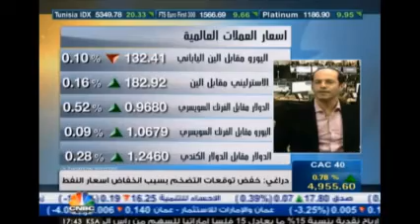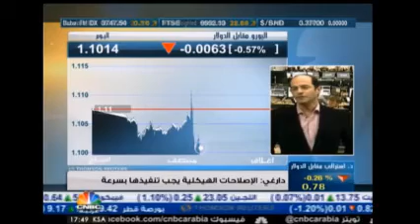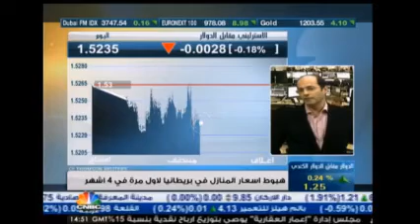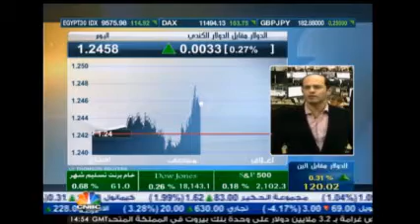أشرف العايدي على سي ان بي سي العربية – 05 مارس 2015